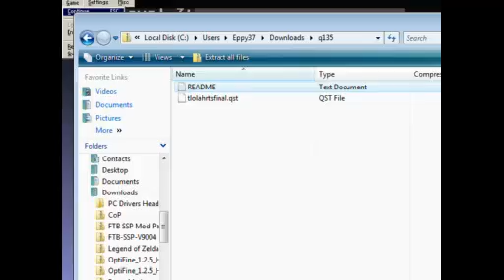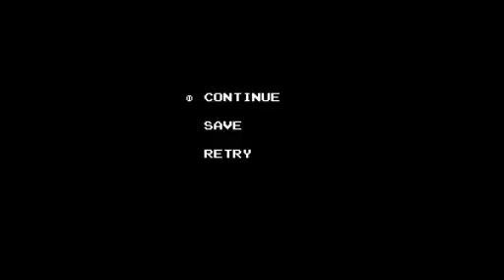ZC: Link's Return to Snortsia - Part 2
Level 3
Level 4
Level 5a

When Block Puzzles ATTACK!